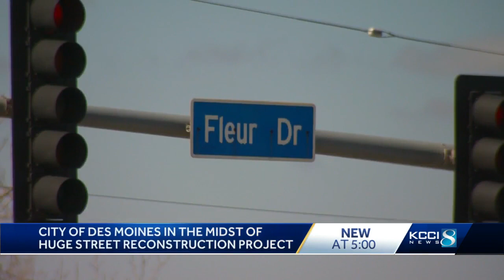Des Moines eyes Biden's infrastructure plan amid street reconstruction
The city of Des Moines said it is excited to learn how Biden’s will help metro infrastructure improvements.